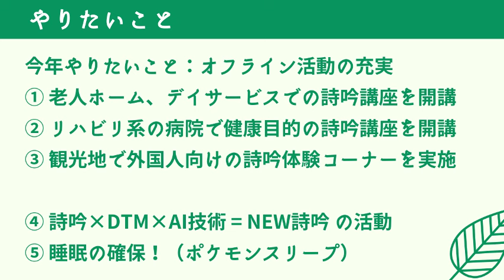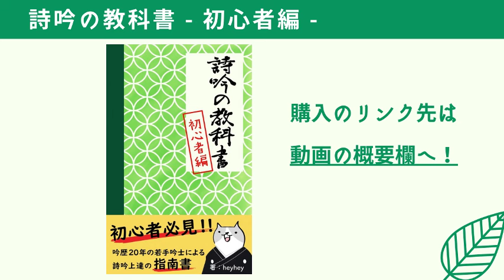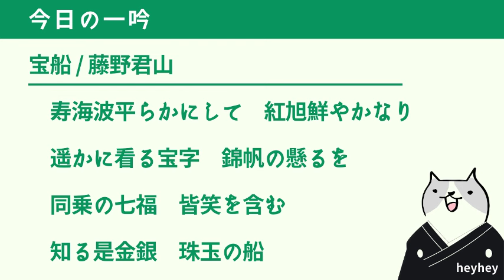【挑戦】2024年に詩吟でやりたい５つのこと‹後半：宝船›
年末年始、全く活動できず申し訳ないです！！！

宝船 / 藤野君山
寿海波平らかにして　紅旭鮮やかなり
遥かに看る宝字　錦帆の懸るを
同乗の七福　皆笑を含む
知る是金銀　珠玉の船